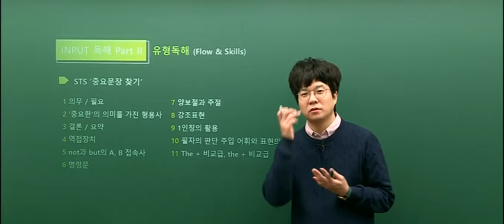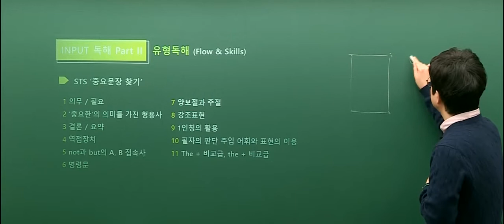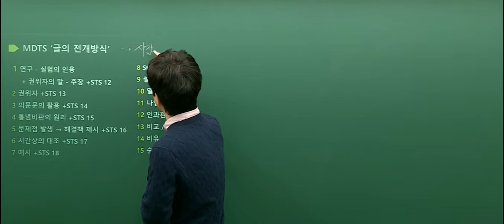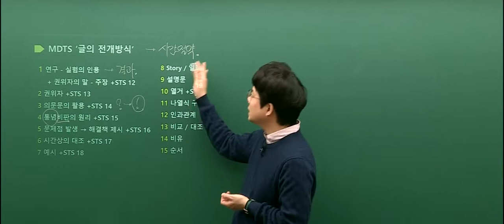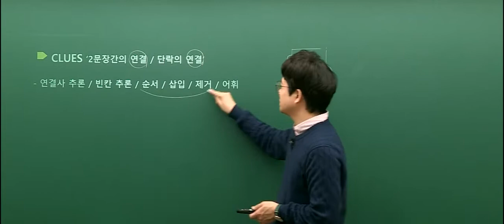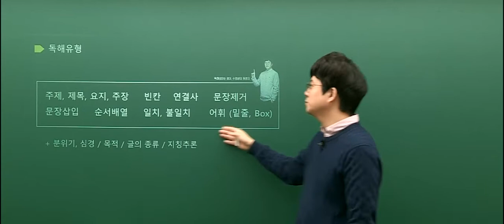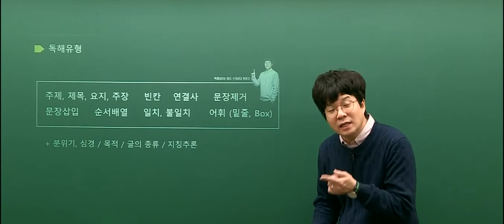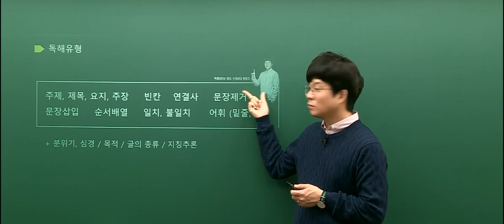[메가공무원] 영어 장대영T 유형독해OT